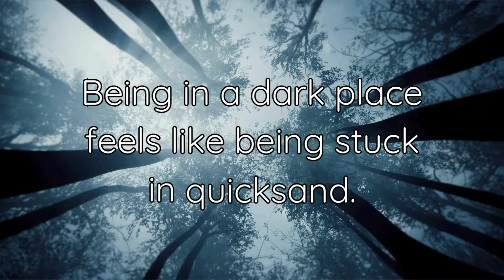🩹Releasing Your Pain🩹 | November 25th, 2024 | DAILY MOTIVATION VIDEOS | Personal Growth & Change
🩷Things will feel good again.🩷

Being in a dark place feels like being stuck in quicksand.

The sense of hopelessness is suffocating.

The fear of what’s going to happen next keeps you from processing your emotions.

As a result, the emotions fester and you begin to assume you’ll never make your way out of this dark place.

Your pain feels overwhelming when you try to repress it or turn away from it.

Ironically, when you embrace your emotional pain, you experience a profound sense of release.

You find the strength to rebuild your perspective of yourself and the world.

Hold on to the light within you as you allow your emotions to come to the surface.

Very soon, things will start to seem good again.